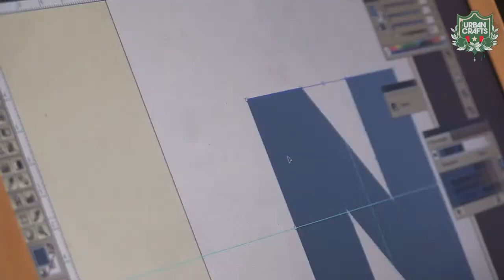Thibault Bekaert - Lettersteenkapper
Thibault Bekaert (29 j.) kapt letters in steen. Drie jaar terug ging hij in de leer bij zijn zus, letterbeeldhouwster Maud Bekaert. Daarnaast volgt hij opleidingen bij verschillende ontwerpers en kalligrafen, waaronder Lieve Cornil (Studio XII), Yves Leterme & John Neilson.
Hoewel de basis van het letterkappen eerder kalligrafisch is, gaat Thibault toch vooral de typografische richting uit. Hij is op zoek naar een strak design, in combinatie met een oude ambacht.
"Wat me passioneert is het 'creëren': een idee omzetten in iets tastbaars. Ik wil een woord of een zin een meerwaarde geven door mijn ziel te leggen in het ontwerp. Wat me fascineert is de traagheid van het beeldhouwen: enkel met toewijding en geduld is het mogelijk een ontwerp in steen om te zetten."